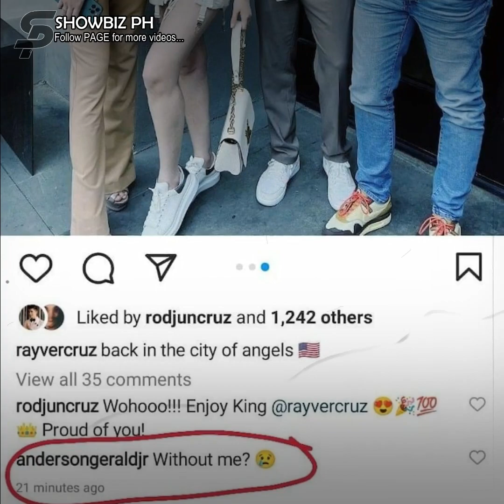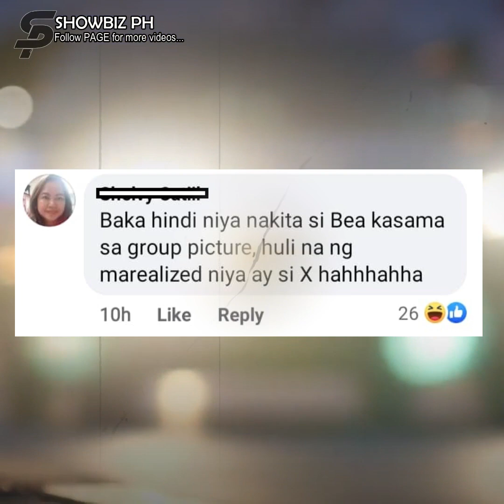Gerald Anderson, napakomento sa larawan ni Bea Alonzo at Rayver Cruz!